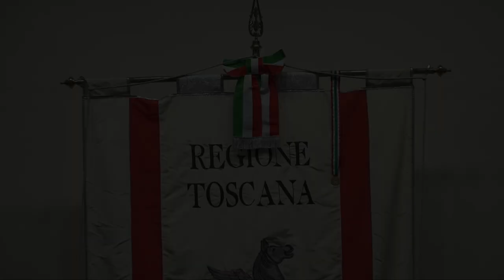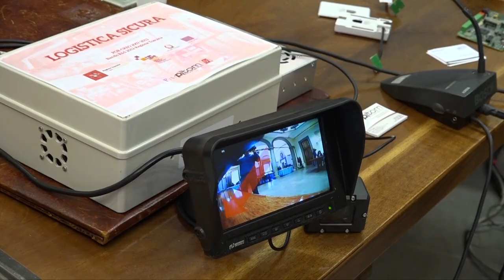L' edizione 2018 di Toscana Tech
Ricerca, digitalizzazione, industria 4.0 e fondi europei che in questi anni le hanno sostenute al centro di Toscana Tech, il 19 e 20 novembre al Centro congressi Villa Vittoria a Firenze. La notizia